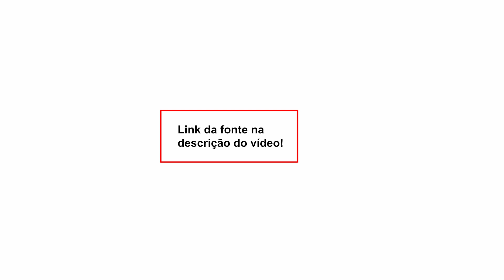Brasileiras agradecem ao governo pelo resgate em avião da FAB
Nossa conta corrente:
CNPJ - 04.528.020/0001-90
Banco Itaú Unibanco - 341
Agência: 0265
Conta: 05444-5

• Acompanhe a programação do DCM e fique por dentro das notícias:

2a a 6a-feira
- 08h00 - Café da Manhã do DCM com Leandro Fortes e Maria Fernanda Passos, Altamiro Borges, Gilberto Maringoni, Breno Altman, Roberto Tardelli e Kiko Nogueira
- 12h00 - DCM ao Meio-Dia com Kiko Nogueira, Pedro Zambarda, Renzo Mora e Marília Beznos. Lenio Streck, Sara Vivacqua, Fernando Brito e Daniel Cara
- 16h00 - Live da Tarde com Pedro Zambarda, Thalita Sotero, Lejeune Mirhan, Cesar Calejon e Maria Fernanda Passos
- 21h00 - O Essencial do DCM com Kiko Nogueira, Pedro Zambarda, Fernando Drummond, Vinícius Segalla, Leandro Fortes e Bemvindo Sequeira

Sábado
- 12h00 - DCM ao Meio-dia com Renzo Mora e Fernando Drummond
- 14h00 - Retransmissão da Live do Grupo Prerrogativas
- 17h00 - Sabadão do DCM com Kiko Nogueira, Leandro Fortes, Maria Fernanda Passos, Sara Vivacqua, e Fernando Drummond
Domingo
- 12h00 - DCM ao Meio-dia com Fernando Brito, Fernando Drummond e Marília Beznos
- 17h00 - Superlive de domingo com Kiko Nogueira, Leandro Fortes, Fernando Drummond